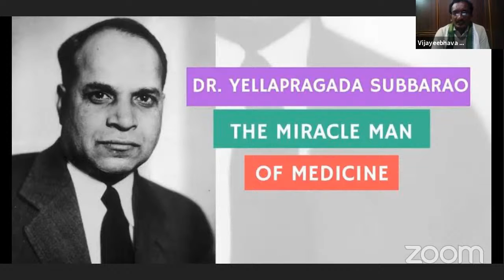THE MIRACLE MAN OF MEDICINE- DR YELLAPRAGADA SUBBARAO GARU